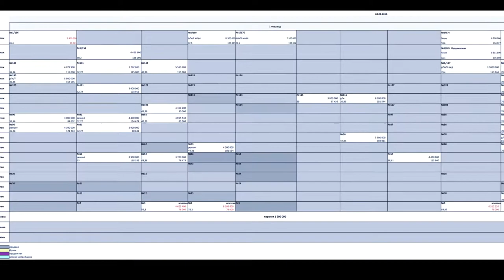ЖК Золотой Колос. Новый жилой 17-этажный комплекс бизнес-класса